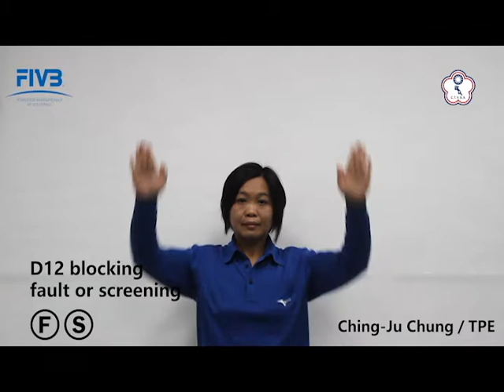Volleyball Referees' Official Hand Signals _ D12 blocking fault or screening _ TPE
FIVB International Referee Ching-Ju Chung／TPE
Volleyball Referees' Official Hand Signals
D1 authorisation to serve
D2 team to serve
D3 change of courts
D4 time-out
D5 substitution
D6a misconduct warning
D6b misconduct penalty
D7 expulsion
D8 disqualification
D9 end of set (or match)
D10 ball not tossed or released at the service hit
D11 delay in service
D12 blocking fault or screening
D13 positional or rotational fault
D14 ball “in”
D15 ball “out”
D16 catch
D17 double contact
D18 four hits
D19 net fault
D20 reaching beyond the net
D21 attack hit fault
D22 penetration
D23 double fault and replay
D24 ball touched
D25 delay warning
D25 delay penalty